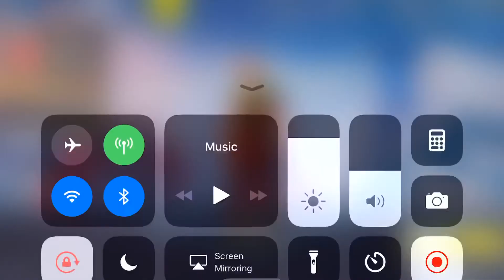Camping Fails | Fortnite Battle Royal